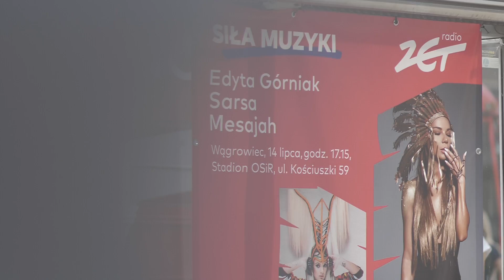Siła Muzyki i Muzyczny Autobus w Wągrowcu!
Kolejnym przystankiem Muzycznego Autobusu był Wągrowiec!
Byliśmy z Wami podczas koncertu Siła Muzyki :)

♪ Polub nas!